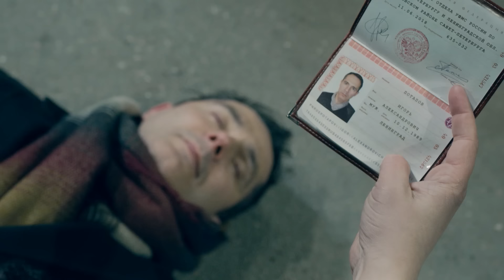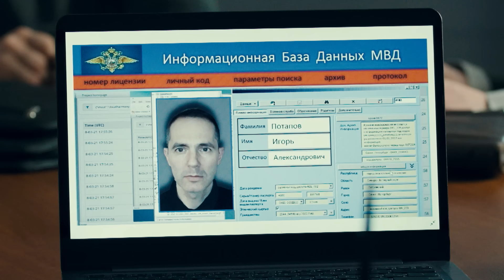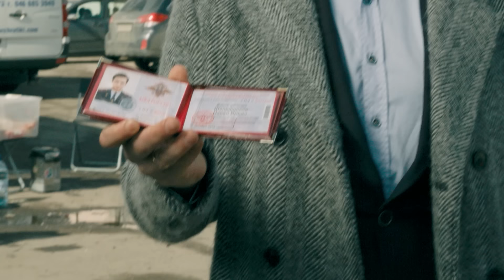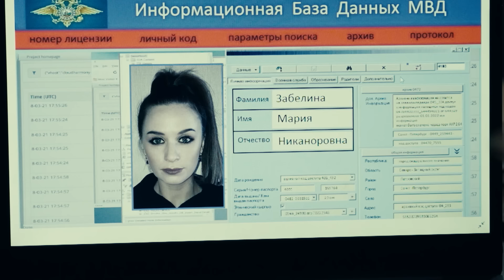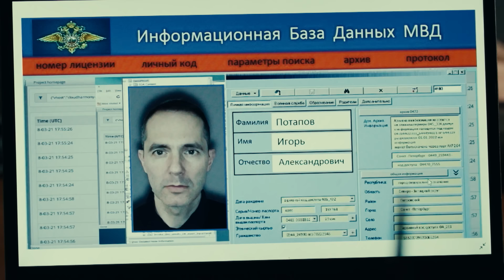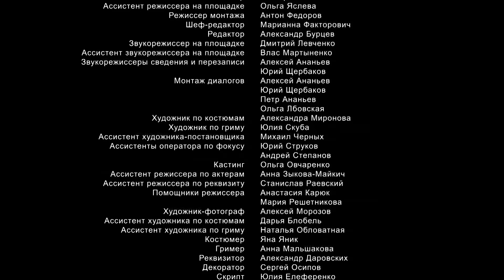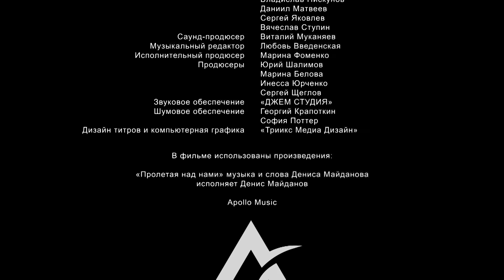Великолепная пятерка | 5 сезон | 1 серия | Оперативный роман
Застрелен Игорь Потапов, учёный-изобретатель. Убийство произошло на глазах частного детектива Жени Красоткиной, которую Потапов нанял для слежки за своей невестой Ксенией. Ксения на звонки не отвечает. Женя демонстрирует оперативникам запись с камеры наблюдения — девушка вошла в квартиру и оттуда не выходила. Но квартира оказывается пуста — Ксения загадочно исчезла.